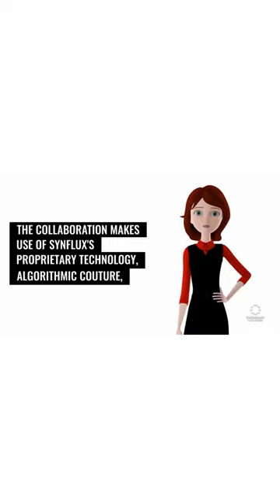GOLDWIN & SYNFLUX redefine zero waste- fashion with ‘syn-grid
👀 And visit Anina's website to learn more about her Anina.net